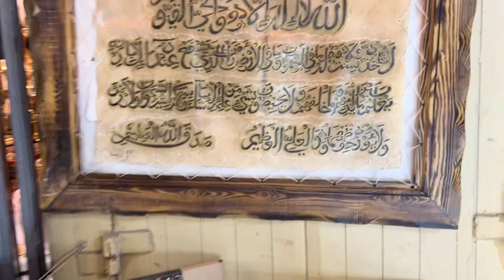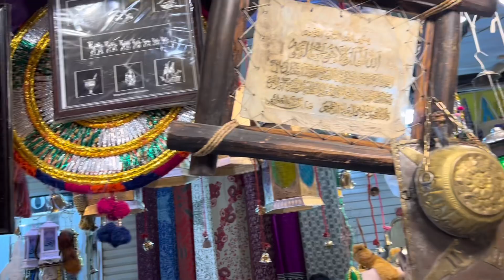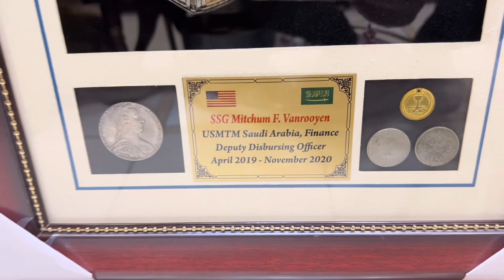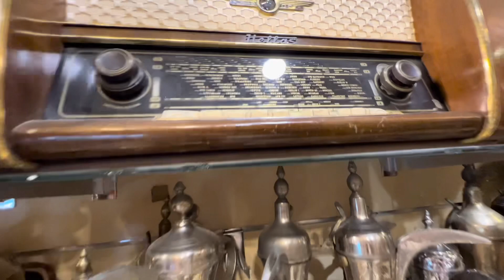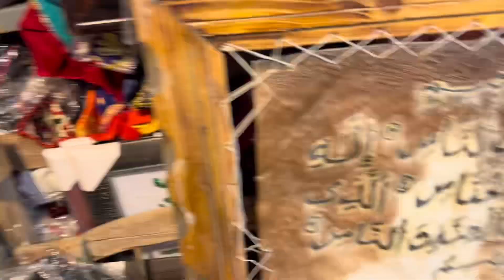Antique market| shoping/Riyadh Saudi Arabia (sweet Vlog)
Antique market in riyadh Saudi Arabia